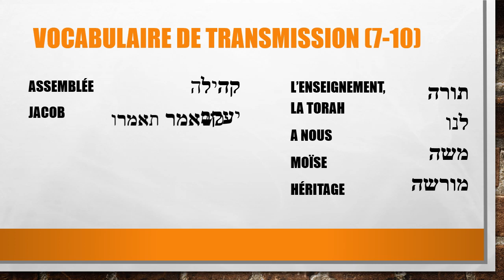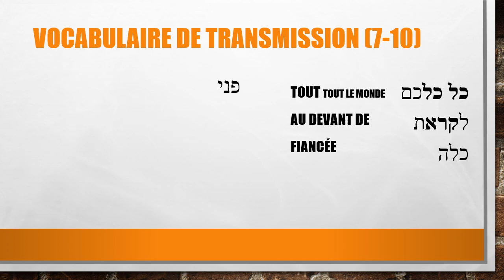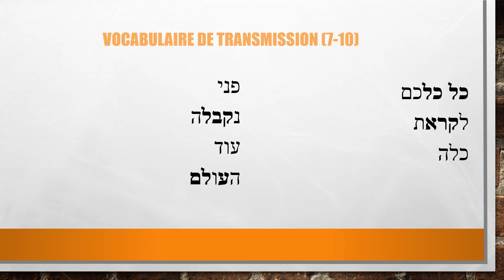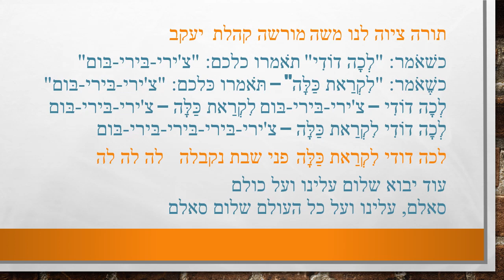Accueillir le chabbat en chanson 12/18 - révision des mots niveau 2